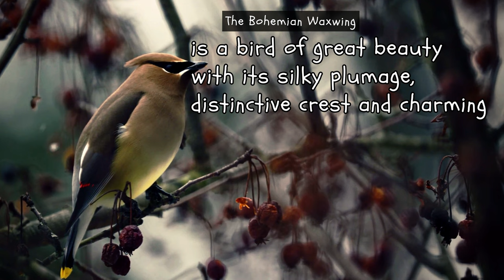Discover the MAJESTIC Beauty of the BOHEMIAN WAXWING Bird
Here's a fun fact about Bohemian Waxwing Birds - they have specialized tips on their tongue that help them catch and digest fruit. The tips of their tongue have small, hair-like projections that allow them to grip and hold onto fruit while they eat, making them one of the few bird species with such a specialized adaptation.